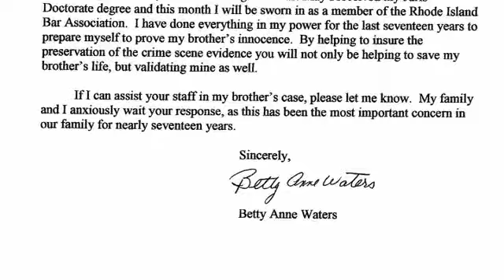Betty Anne Waters - Making Of (Deutsch)